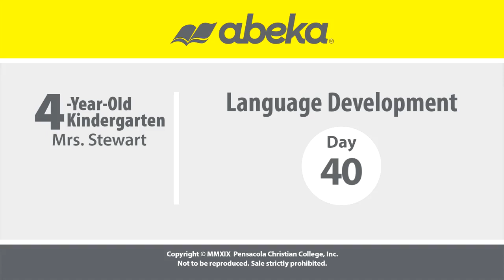LESSON 40 ABK K4 10 LANGUAGE DEVELOPMENT L40